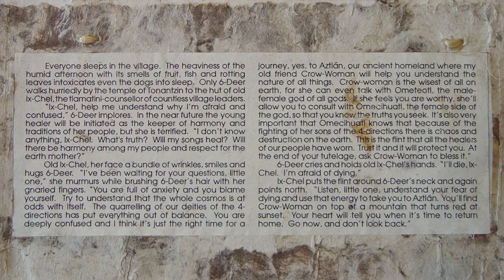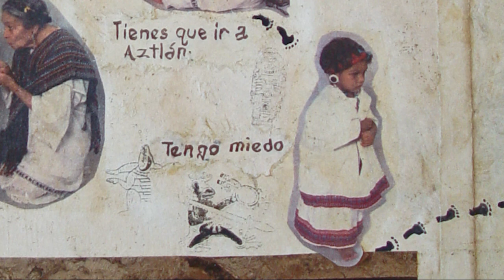Codex Delilah: Six Deer a Journey from Mechica to Chicana — Panel 1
Codex Delilah: Six Deer a Journey from Mechica to Chicana. Conceived and illustrated by Delilah Montoya. Text by Cecilio Garcia~Camarillo. Voice over by Monica Sanchez.

Delilah Montoya’s contemporary codex (book-form manuscript) tells the story of Six Deer, an Indigenous girl, whose journey brings her in contact with heroines of Mexican and Chicana history, including Llora-Llora-Malinche, a combination of Malinche and La Llorona. Popular in Mexican folklore, La Llorona was abandoned by her husband and drowned her children in desperation. Both Malinche and La Llorona are symbols of betrayal. Six Deer later encounters renowned women like Sor Juana, Adelita, and Old Crow Woman. Throughout the Codex, time is marked by date glyphs ending in 2012, signaling the entry into a new era. As the deities in the upper register look on, Six Deer travels through time engaging with these important icons and the struggles they encounter. In the end, the deities in the upper register are warring with each other as Six Deer saves Old Crow Woman, transcending time and worlds.

Traitor, Survivor, Icon: The Legacy of La Malinche on view at Albuquerque Museum June 11–September 4, 2022.